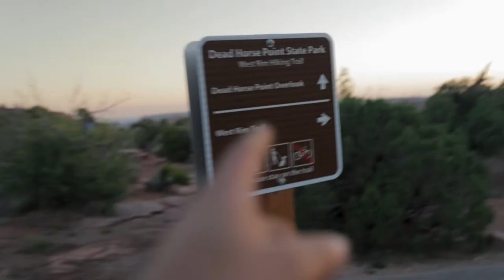Weekend in Moab with the Van!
My first weekend of adventure with the new van! I headed south from Salt Lake City to the desert to enjoy the red rocks in one of my favorite places. I started the weekend off immediately when I arrived by doing some astrophotography and sunrise at the ever-so-popular Mesa Arch in Canyonlands National Park!

After that, I spontaneously and coincidentally met up with a friend of mine that I met last summer traveling, @Jake_Is_Exploring, and we took his monster Toyota 4Lander on the extremely dangerous Shafer Trail, which is a 45 mile off road loop through the desert!

I enjoyed the views for the rest of the day, made some dinner (which worked out great!) and then headed off to Dead Horse Point state park to catch the sunset! I traversed over to Arches National Park later that night, where the Milky Way was showing off in full force again! After just a few hours of sleep, I woke up for sunrise accidentally at the Windows of Arches, rather than the Double Arch - either way it was beautiful!

The van worked out really well in all departments - it drove well, handled the heat and sun of the desert, the solar panel did its job and the bed was comfy! No real complaints about the van, which is awesome! And oh yeah! I named her Louise!

-Lucas